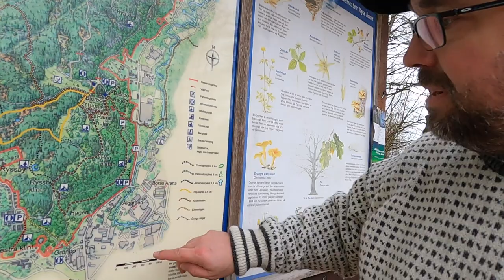Rya åsar Ekskogen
Här tar jag en promenad på Rya åsar.
Spåret "Ekskogen" utgår från parkeringsplatsen vid Björbostugan. Det ligger helt i naturreservatet Rya åsar. Man går genom kulturmarkerna vid Ramshulan bort mot Ryssby, där det finns fina utsiktsplatser nära leden, genom ädellövskog tillbaka via Högplatån och Björbo hage till Björbostugan. Spårets symbol är ett eklöv.